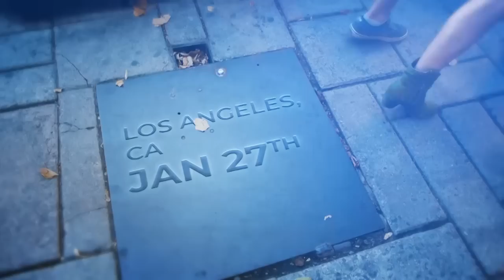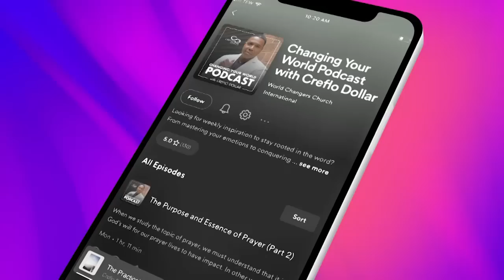The Effects of Praise